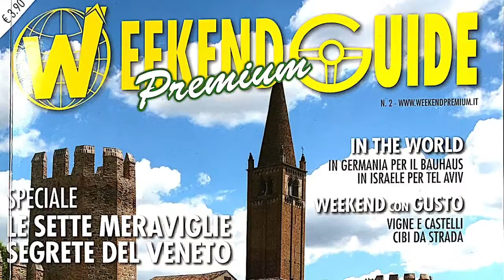Il Salotto delle Idee di Simonelli Editore - Centocinquantacinquesima puntata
Il Piacere di Conversare con Raffaele D'Argenzio, giornalista, scrittore ed editore all'indomani della tradizonale festa di "Weekend Guide", il periodico che scopre e racconta il meglio nel turismo, della gastronomia e dell'automotive, da lui creato, diretto e pubblicato, in cui vengono consegnati i premi alle eccellenze. E guardando fino in fondo questo videotalk scoprirete tutto il talento, l'ironia e il cuore di un grande personaggio. Guardare per credere.